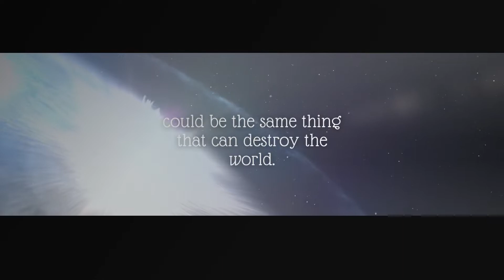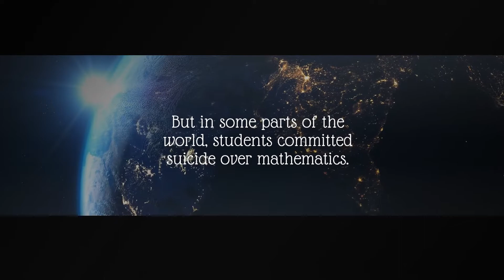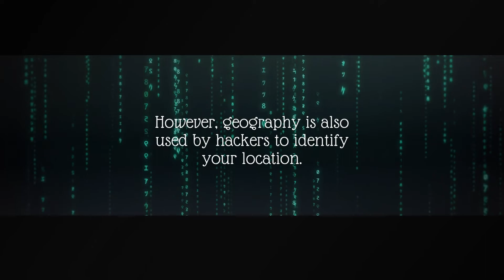The Subjects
Just thought about making this video in the shower lmao
So yeah, here you go, another cinematic video I attempted.

Music: Mozart - Lacrimosa but it's ATTACK ON TITAN STYLE by Samuel Kim